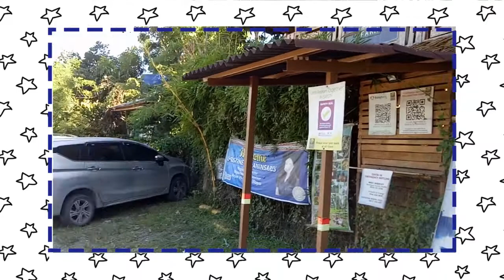Mapols Farm, Pototan, Iloilo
A recreational farm located in Pototan, Iloilo.